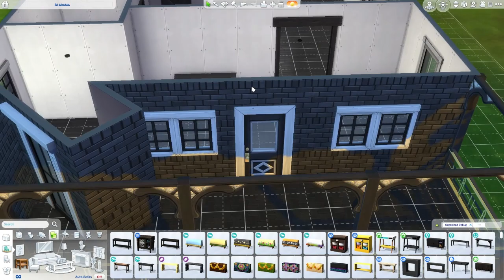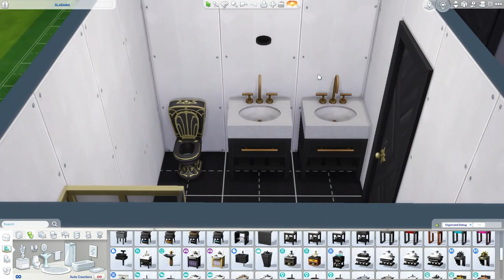50 States Builds Alabama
Alabama
Made with Clipchamp!